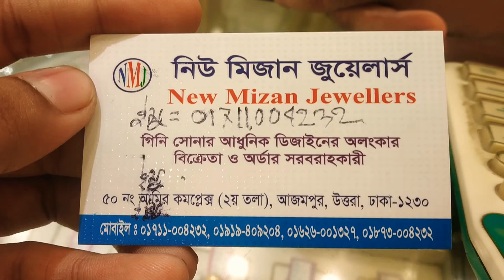সোনার বিদেশি বল চেইনের দাম জানুন ঢাকায় কোথায় পাবেন |gold boll chain price bd Dhaka